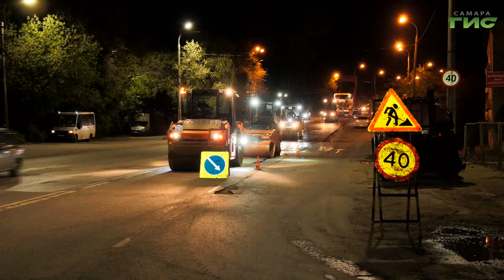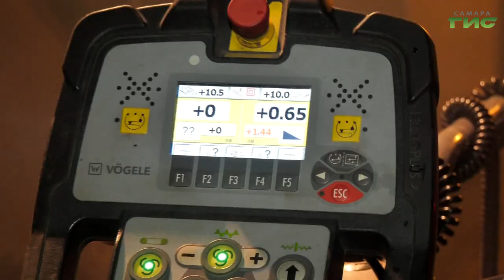В Самаре продолжается ремонт Зубчаниновского шоссе по нацпроекту